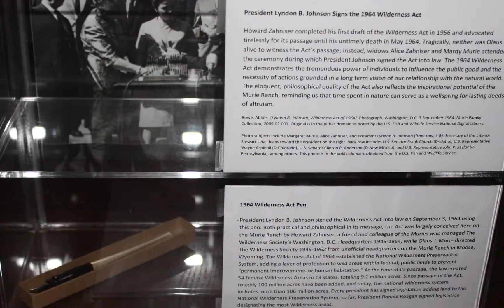A Song for all Lovers HD 1080p